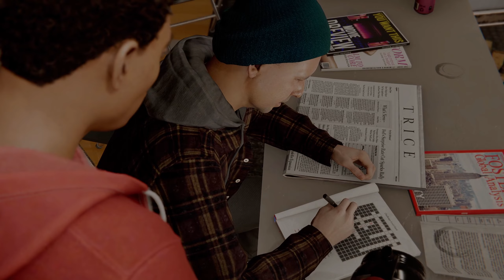SPIDER-MAN REMASTERED PC Walkthrough Gameplay Part 8 [2K 60 FPS ULTRA]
Spider-Man Remastered PC Walkthrough Part 8 and until the last part will include the full Spider-Man Gameplay on PC. This Spider-Man Remastered Gameplay is recorded in 2K 60FPS on PC.

This isn’t the Spider-Man you’ve met or ever seen before. In Marvel’s Spider-Man Remastered, we meet an experienced Peter Parker who’s more masterful at fighting big crime in New York City. At the same time, he’s struggling to balance his chaotic personal life and career while the fate of Marvel’s New York rests upon his shoulders. When a new villain threatens Marvel’s New York, Peter Parker and Spider-Man’s worlds collide. To save the city and those he loves, he must rise up and be greater. After eight years behind the mask, Peter Parker is a crime-fighting master. Feel the full power of a more experienced Spider-Man with improvisational combat, dynamic acrobatics, fluid urban traversal and environmental interactions. A rookie no longer, this is the most skilful Spider-Man you’ve ever played.